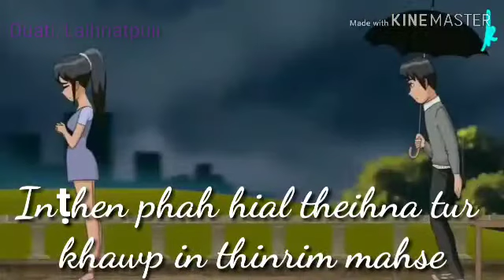Hmangaihtu dik tak chuan